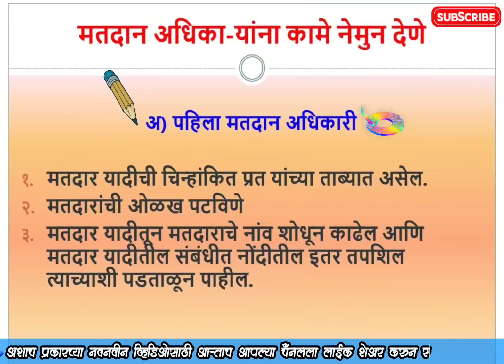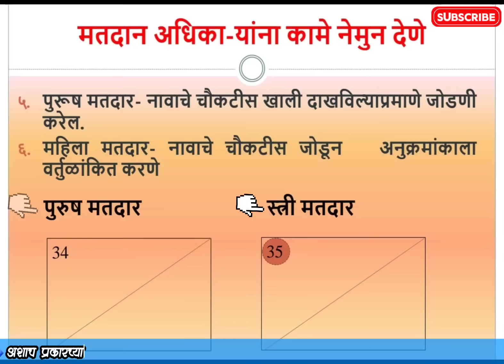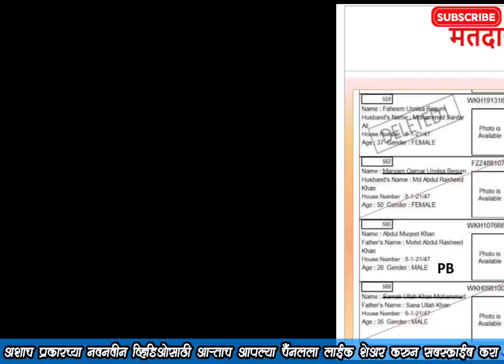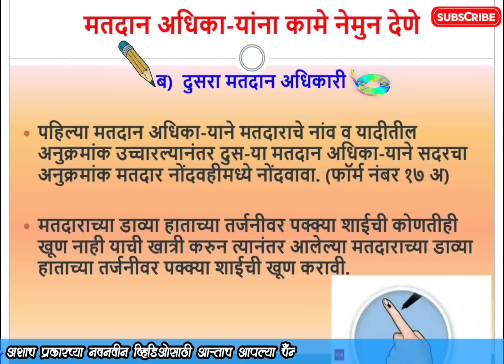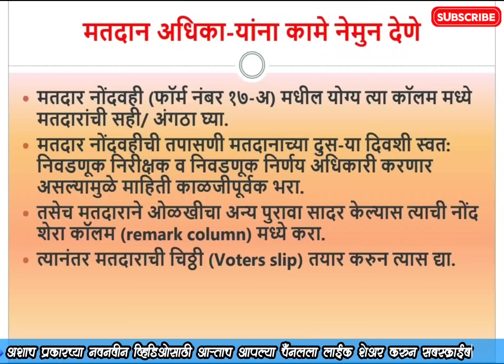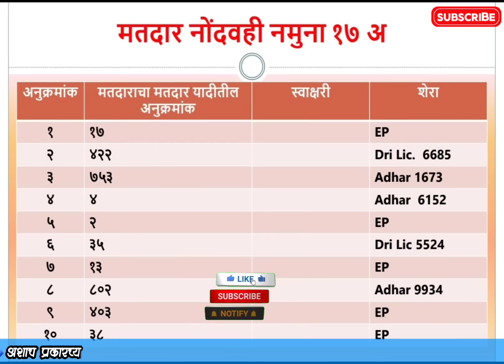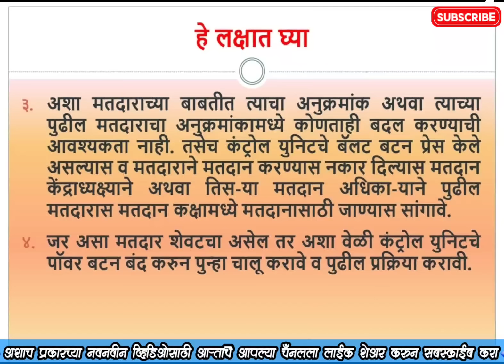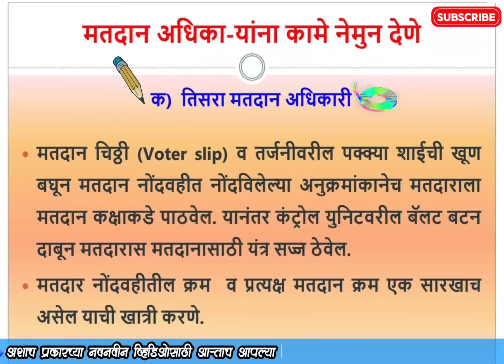मतदान अधिकारी संपूर्ण कामे प्रथमच 3D मध्ये matdan adhikari kame election duty